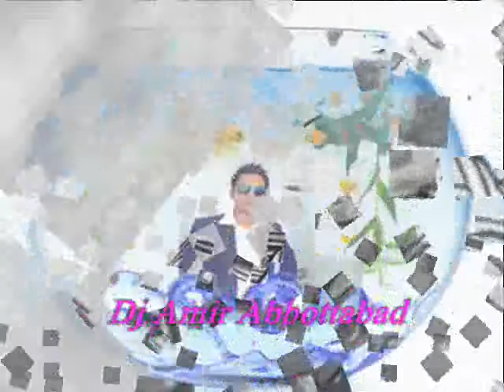dj amir abbottabad.wmv